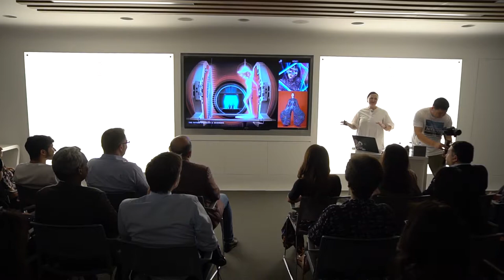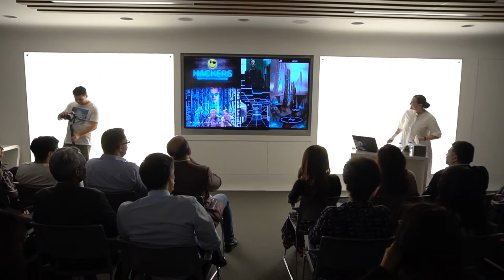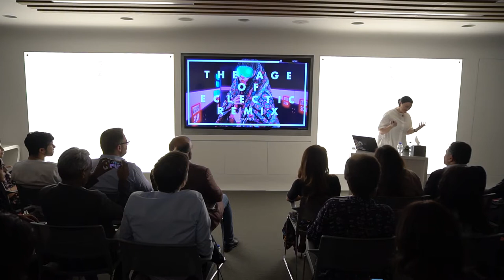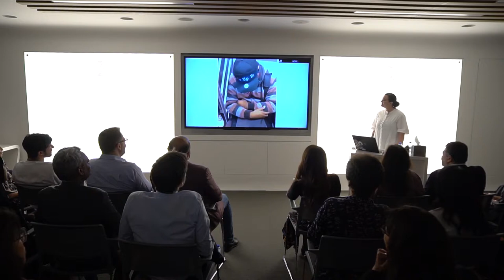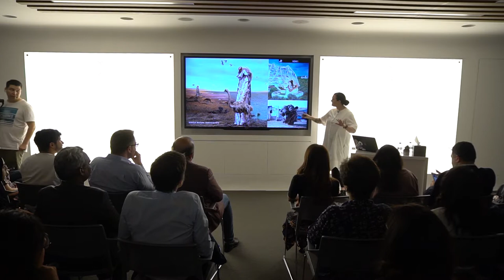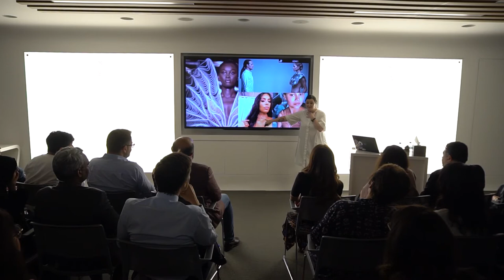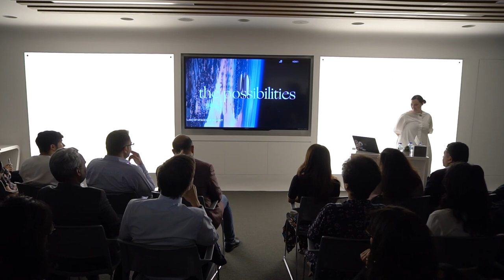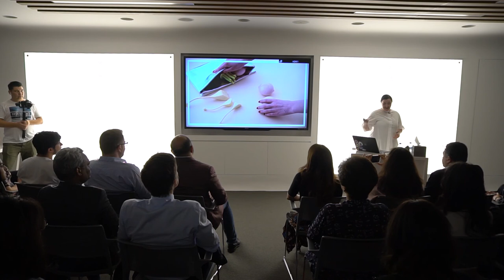Aesthetics of the Future | Mitch Sinclair - Dubai Future Academy Pioneer Series 2019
The Ramadan Pioneer Series is an initiative by the Dubai Future Academy, which offers insightful sessions that highlight a wide variety of unique topics from pioneers and top leaders working on breakthrough ideas.

Mitch Sinclair is Chief Creative Officer of Palmwood & Design Director at IDEO. In this session, Mitch questions the expected and explores the possible. The visual language of "the future" is often ripe with old clichés, where did the aesthetic come from? and why has it lasted? What does it say about us as a species and as a society, at deeply subconscious levels? What alternative visions and visual style provocations buck the norm and imagine new ways the future could look, feel, smell, or sound?

Know more about the Dubai Future Academy’s initiatives, visit our